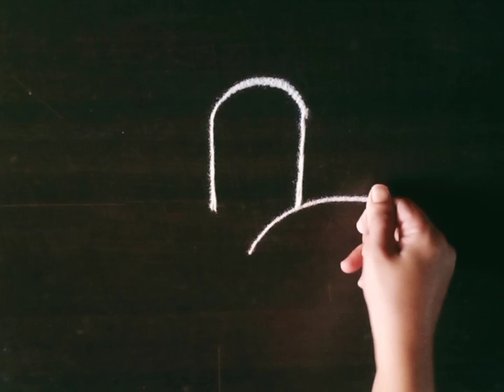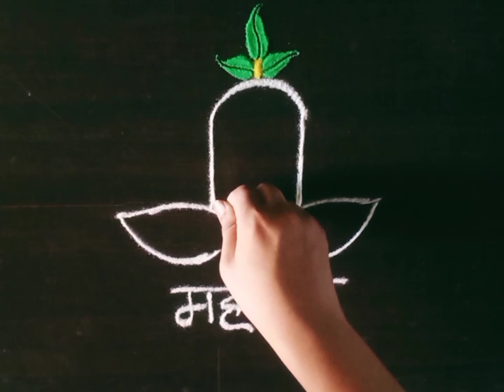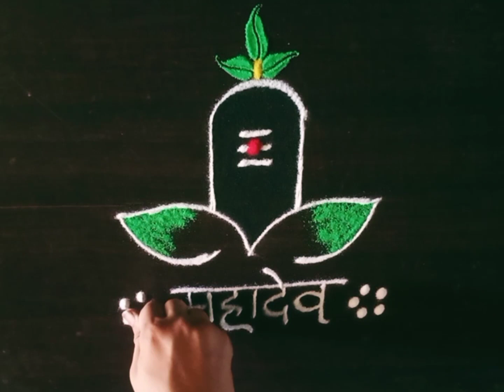पारंपारिक सोपी मनमोहक आकर्षक रांगोळी | Daily Simple Rangoli | Traditional Rangoli | Small Rangoli